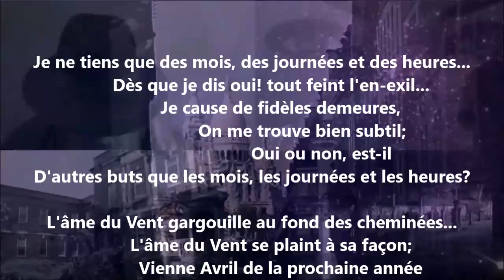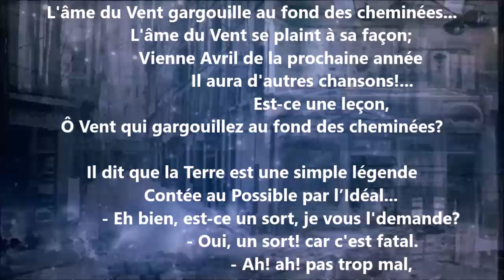Dimanches / Je ne tiens que des mois, des journées… - Jules Laforgue lu par Yvon Jean